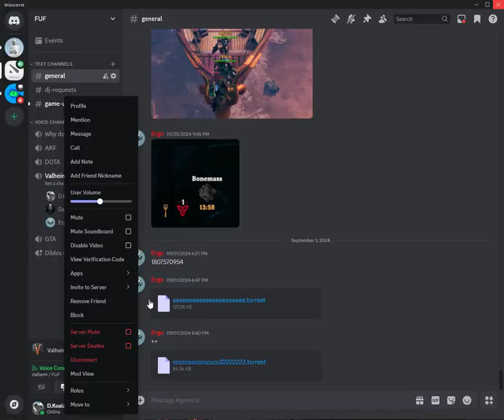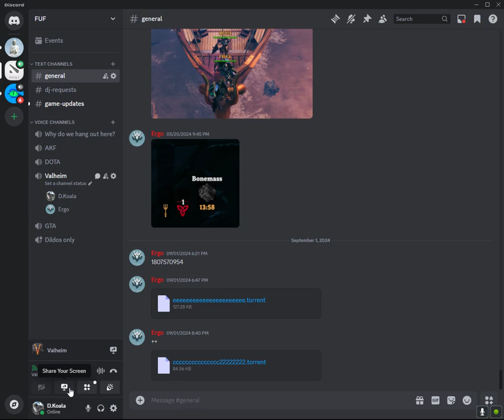Valheim Day 1104 - 1107 (Solo Run)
Thanks for the Support, drop a like or comment it will help with my Channel **

720P only available :D